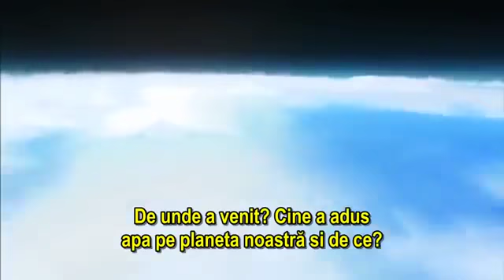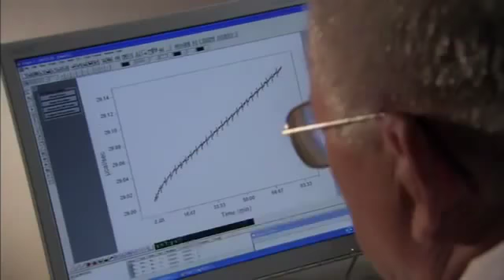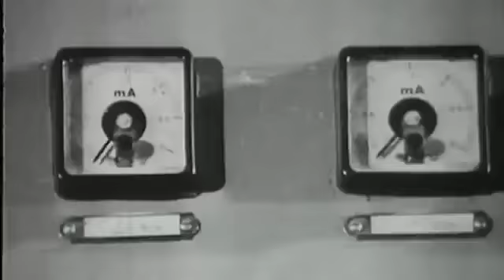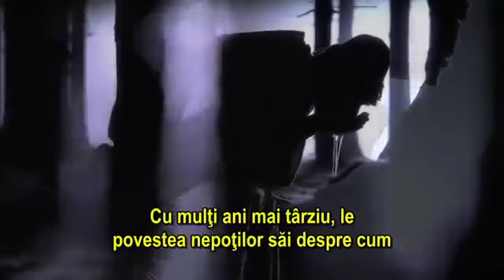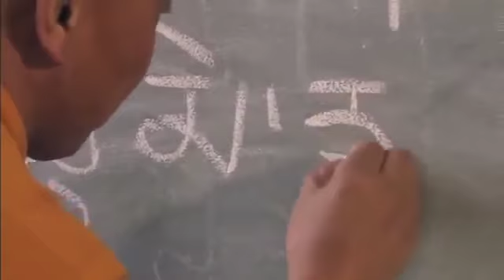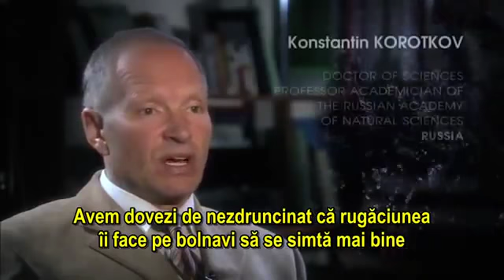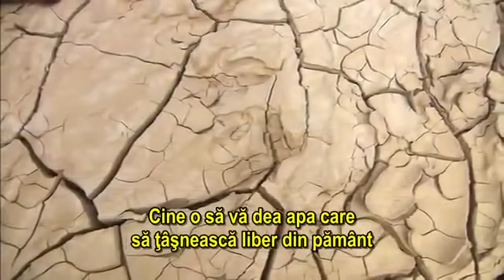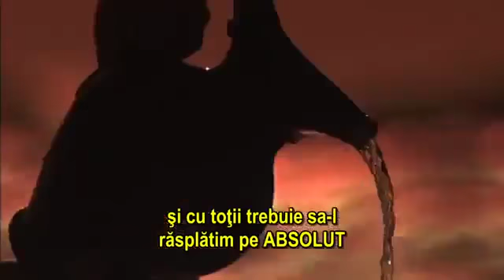MISTERUL APEI - documentar RO/EN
„MISTERUL APEI” este un film documentar fascinant despre cea mai uimitoare şi încă puţin studiată substanţă de pe Pământ. Din timpuri străvechi, oameni de ştiinţă, filosofi şi teologii au încercat să înţeleagă proprietăţile sale explicite şi implicite. Proprietățile sale sunt fenomenale, iar legile care o guvernează ne depășesc puterea de înțelegere.
Știința confirmă ceea ce tradițiile spirituale susțin de milenii: suntem responsabili de „raiul” sau „infernul” în care trăim. Intrucât oamenii și Pământul constau în mare parte din apă, mesajul autorului acestui documentar este simplu. Trebuie să înțelegem mai bine apa, dacă vrem să avem sănătate și să ne revigorăm mediul de viata ...